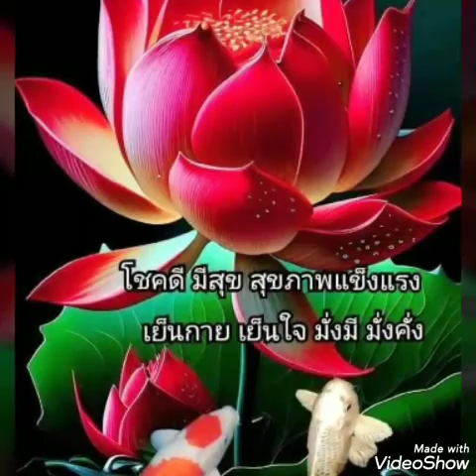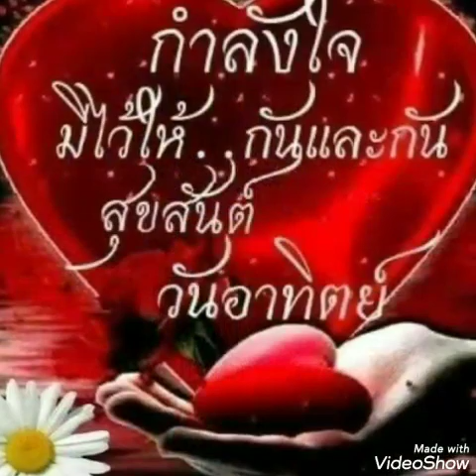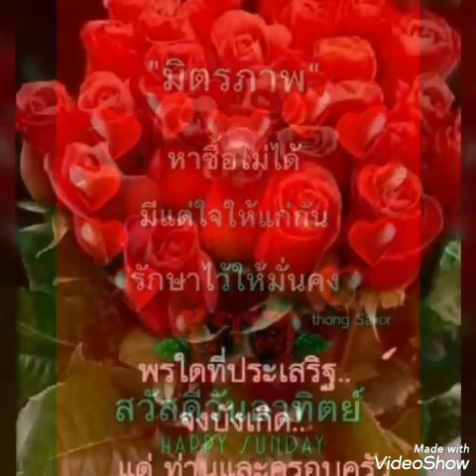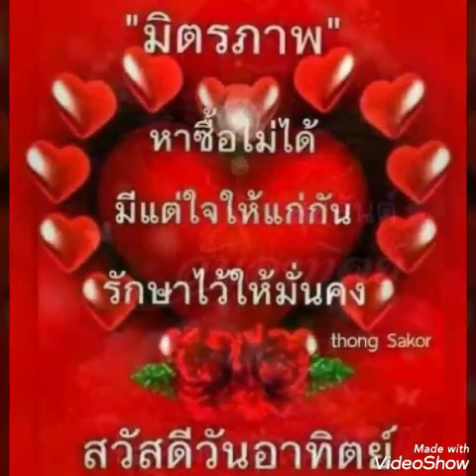สุขสันต์​วันอาทิตย์​**สัก​ขี​แม่ปิง​**